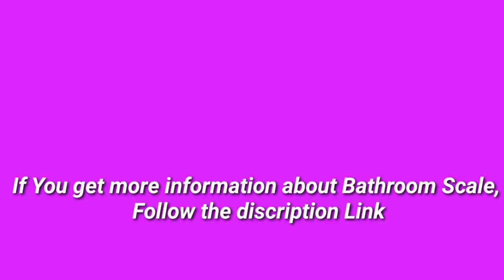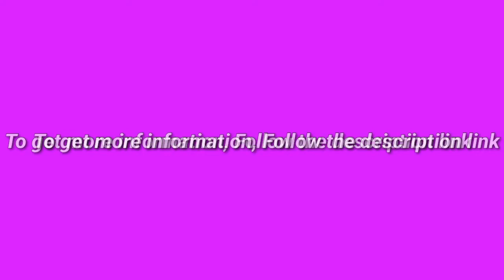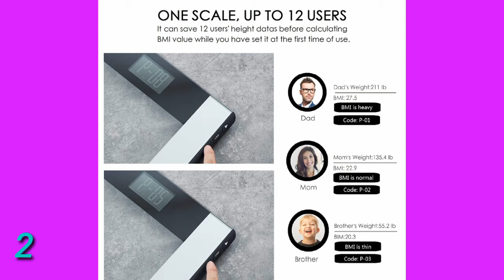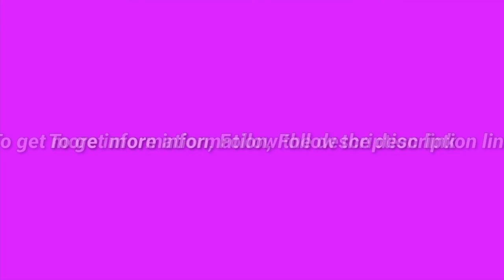5 Best Bathroom Scale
(Discount Available)

► links to the 5 Best Bathroom Scale We Listed in this video:

► Number 5
► Product Name- Etekcity Digital Body Weight Bathroom Scale with Body Tape Measure, Large Blue LCD Backlight Display, High Precision Measurements,6mm Tempered Glass, 400 Pounds

► Number 4
► product name- RENPHO Digital Bathroom Scale, Highly Accurate Body Weight Scale with Lighted LED Display, Round Corner Design, 400 lb, Black

►Number 3
► product Name- INEVIFIT Bathroom Scale, Highly Accurate Digital Bathroom Body Scale, Measures Weight up to 400 lbs. Includes Batteries

►Number 2
► product name- NUTRI FIT Body Weight Scale Digital BMI Bathroom Scale High for Multi Users, Precision 0.1lb with Large Buttons/Large 3.6'' Display/400 Pounds(lb) Max

►Number 1
► product name- SVYHUOK Talking Body Weight Bathroom Scales,Digital Body 400LB Capacity, Large Glass Ultra Slim Scales,High Precision Measurements, Round Corner Design LCD Display，Voice Broadcast Weight

I try my best Bathroom Scale of amazon mentioned in this video...

There are 5 Best Bathroom Scale of Amazon. if You would like to know about any products details follow the description link.